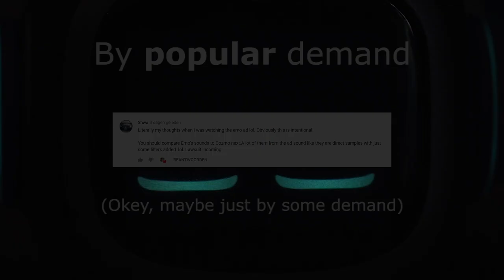Emo The Desktop Robot and Anki Cozmo Sound Comparison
After someone in the YouTube commands suggested an Emo and Cozmo sound comparison I just had to do it. So here it is :)

Original video:
Emo Desktop Pet Teaser Video: